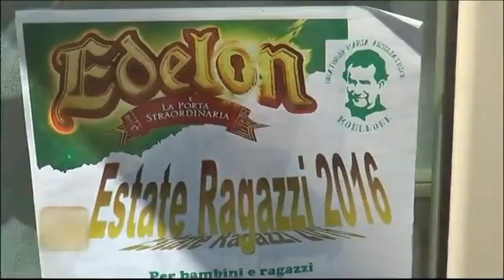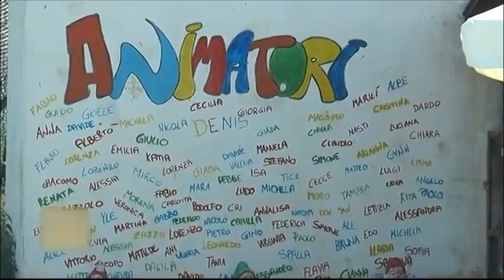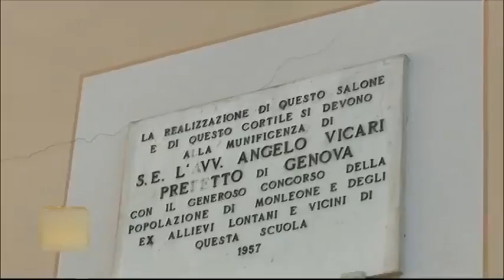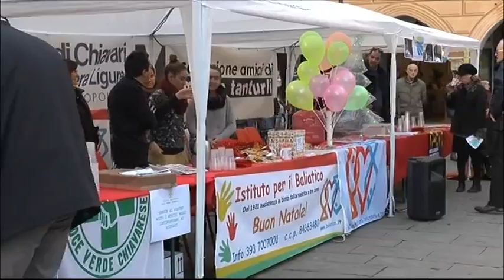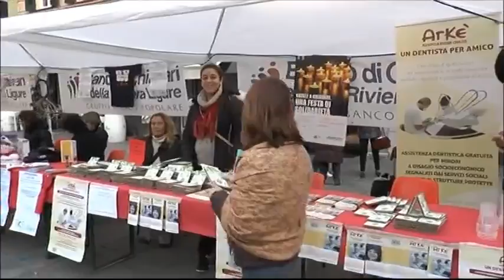Buon Pomeriggio - 6 dicembre 2016